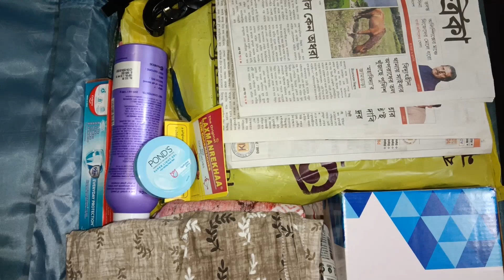সমস্ত গাছ কেটে সাফ করে দিলো | লাগেজ গোছানো কম্পিলিট | আজই শেষ রাত বাড়িতে 🥹bengali